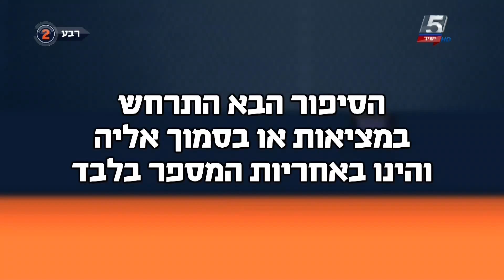שמע סיפור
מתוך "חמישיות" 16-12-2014